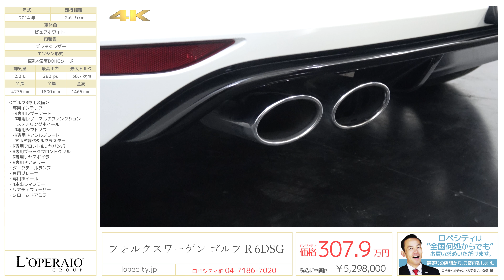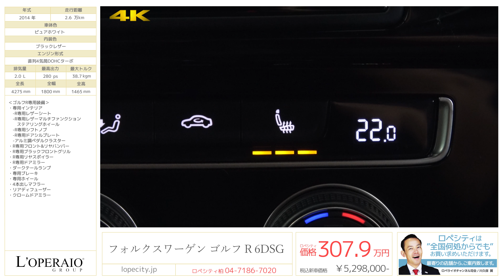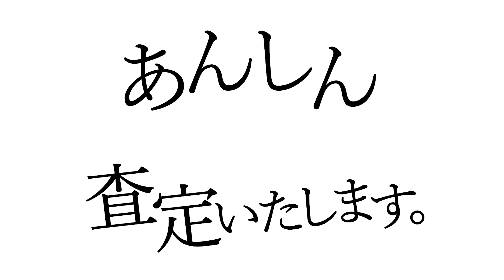フォルクスワーゲン ゴルフ R 6DSG 2014年式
ピュアホワイト/ブラックレザー、6速AT、右ハンドル、正規ディーラー車、【車検H31年9月迄】

ワンオーナーのゴルフRが入庫致しました！まさに羊の皮を被った狼と呼ぶにふさわしいお車で御座います！2.0L直列4気筒DOHCターボは280psを誇り、圧倒的な速さをご体感頂けます。また、エクステリアは空力に優れた設計をされておりますので高速走行時も安心してお乗り頂けます。ゴルフシリーズの最上位グレードを是非ご検討下さいませ！！

‹ゴルフR専用装備›
・専用インテリア
　R専用レザーシート
　R専用レザーマルチファンクションステアリングホイール
　R専用シフトノブ
　R専用ドアシルプレート
　アルミ調ペダルクラスター
・R専用フロント&リヤバンパー
・R専用ブラックフロントグリル
・R専用リヤスポイラー
・R専用ドアミラー
・ダークテールランプ
・専用ブレーキ
・専用ホイール
・4本出しマフラー
・リアディフューザー
・クロームドアミラー

‹標準装備›
ESP（エレクトロニック・スタビリゼーション・プログラム）‐DSR（ドライバー・ステアリング・リコメンデーション）、ABS（アンチロック・ブレーキング・システム）‐EBD（電子制御式ブレーキ圧配分システム）、ブレーキアシスト、エマージェンシーストップシグナル、ドライバー疲労検知システム“Fatigue Detection System” 、プリクラッシュブレーキシステム“Front Assist”（シティエマージェンシーブレーキ機能付）、プロアクティブ・オキュパント・プロテクション、レーンキープアシストシステム“Lane Assist”、ブラインドスポットディテクション（後方死角検知機能）、リヤトラフィックアラート（後退時警告・衝突軽減ブレーキ機能）、 ISOFIX（イソフィックス）基準適合チャイルドシート固定装置、バイキセノンンヘッドライト（オートハイトコントロール機能、LEDポジションランプ、LEDターンシグナル付）、スタティックコーナリングライト、ダイナミックコーナリングライト、ヘッドライトウォッシャー、自動防眩ルームミラー、オートライトシステム、フォグランプ（リヤ）、オールティンテッドガラス（UVカット機能付）、ダークティンテッドガラス（リヤ/リヤ左右、UVカット機能付）、レインセンサー、電動格納式リモコンドアミラー（ヒーター、リバース連動機能‹助手席›付）、Volkswagen純正インフォテイメントシステム“Discover Pro” （SSDナビゲーションシステム、FM-VICS内蔵、DVD/CDプレーヤー、MP3/WMA再生、AM/FM、地デジTV受信、Bluetooth®*1オーディオ/ハンズフリーフォン/MirrorLink™*2）、ETC2.0対応車載器、MEDIA-IN（iPod®*3およびUSBデバイス接続装置） 、オーディオ外部入力端子、8スピーカー、機能装備 リヤビューカメラ“Rear Assist”、ドライビングプロファイル機能、プログレッシブステアリング、チルト&テレスコピックステアリング、電動パワーステアリング、ティプトロニック、アダプティブクルーズコントロール“ACC”（全車速追従機能付）

‹主要諸元›
2.0L DOHC直列4気筒、280ps/38.7kgm、全長4275×全幅1800×全高1465mm

￥5,298,000-